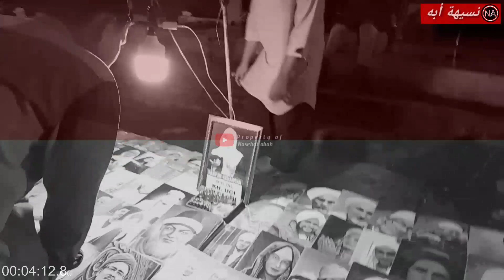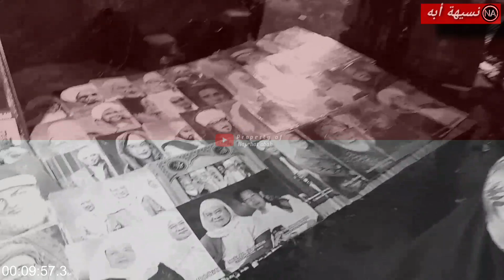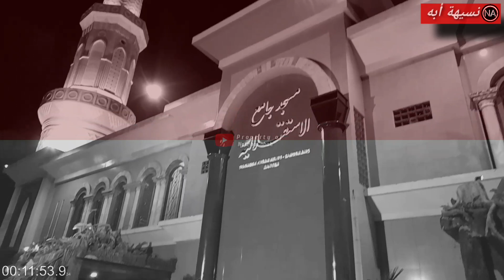ABUYA UCI CILONGOK || Sejarah Kemerdekaan Republik Indonesia 17 AGUSTUS 1945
PENGAJIAN ALMAGHFURLLAH ABUYA UCI CILONGOK ,